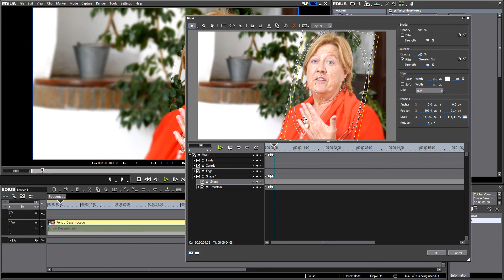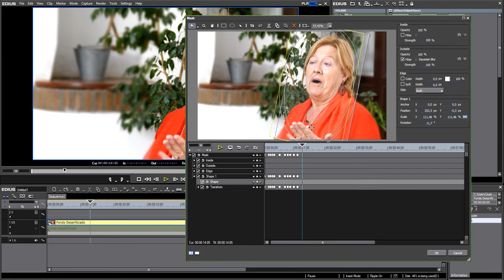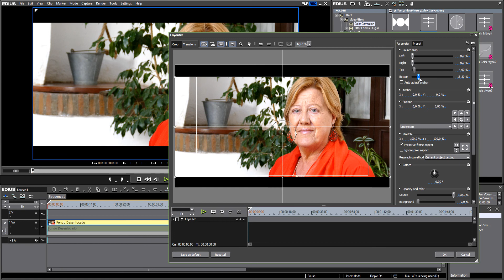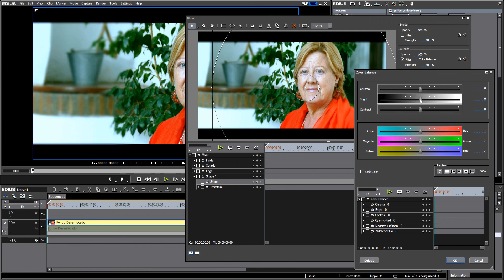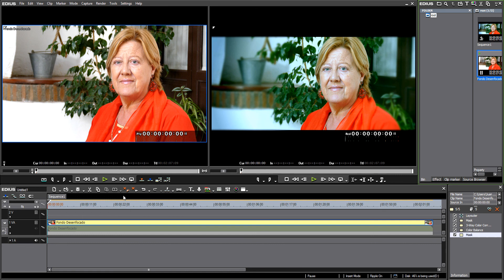Edius 7: Fondo Desenfocado y Aspecto de Cine.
Como hacer un fondo desenfocado y luego aspecto de cine.